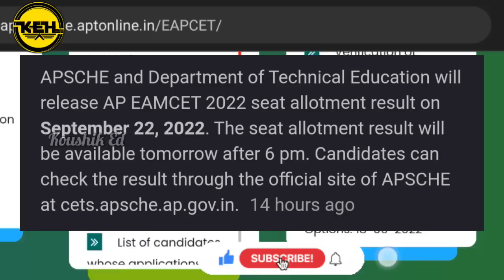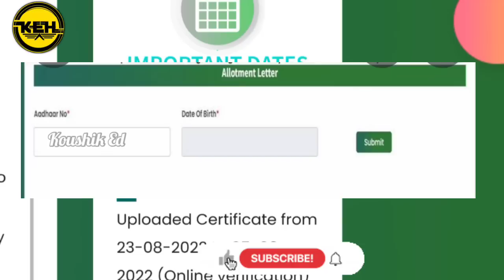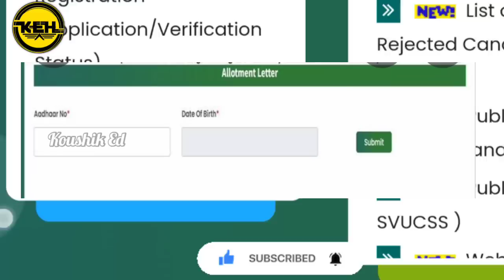ap eamcet seat allotment postpone??..||ap eamcet counseling latest news||koushik education hub